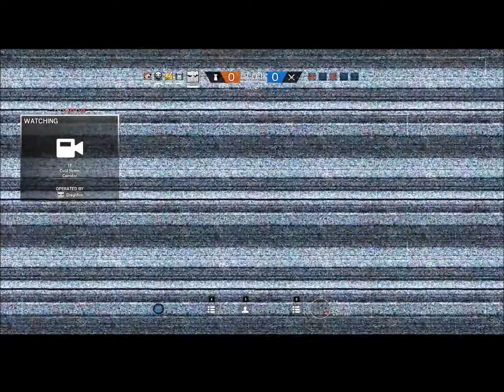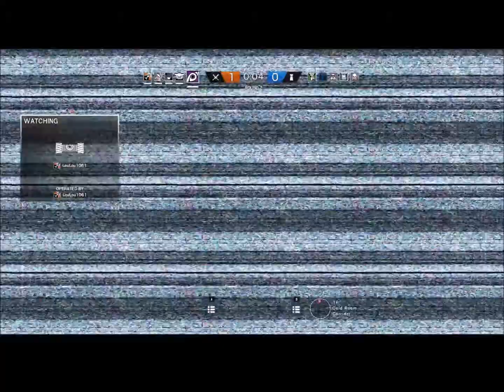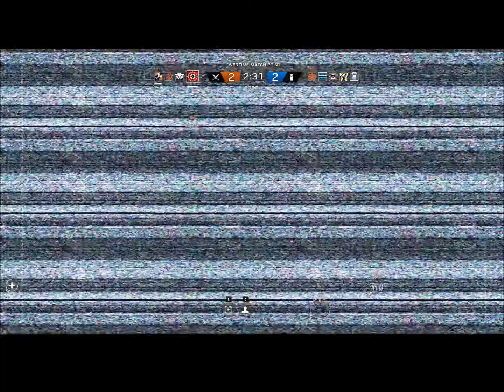Rainbow Six Siege - Overtime Clutch!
Hey guys, It's Dragidion! Welcome back to another video. In this video we go back and play rainbow Six Siege. A game I haven't played in a while."4 months".